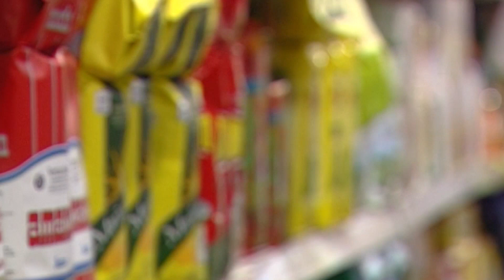ASPECTOS DEL DNU PRESIDENCIAL QUE IMPACTAN EN LOS CONSUMIDORES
LORENA CASTRO - La Oficina de Defensa del Consumidor tiene como objetivo proporcionar herramientas legales de protección para los usuarios frente a reclamos por productos o servicios. Dialogamos con la titular del área quién explicó que impacto tiene el actual DNU presidencial, que se encuentra vigente, en los consumidores. Ante el aumento de precios en diferentes productos y especialmente en medicamentos, la titular del área informó que no se registraron denuncias hasta el momento. Además, manifestó que creció la cantidad de reclamos y que los planes de ahorro y el desconocimiento en consumos de tarjetas de créditos fueron los más comunes.